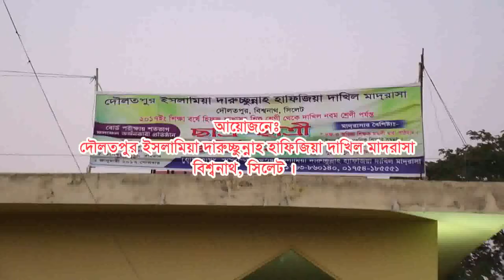শানে রিসালাত | মুফতি গোলাম কিবরিয়া | Mufti Golam Kibria | ওয়াজ মাহফিল | Best Waz | ICB Digital